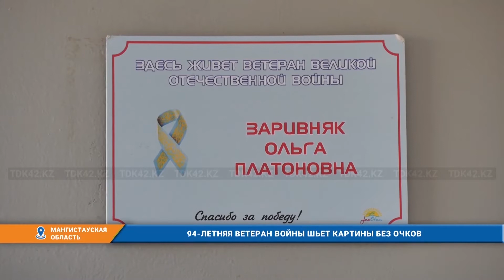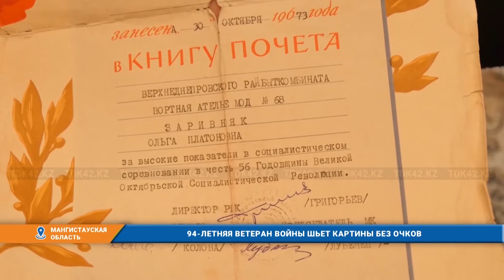94 ЛЕТНЯЯ ВЕТЕРАН ВОЙНЫ ШЬЕТ КАРТИНЫ БЕЗ ОЧКОВ